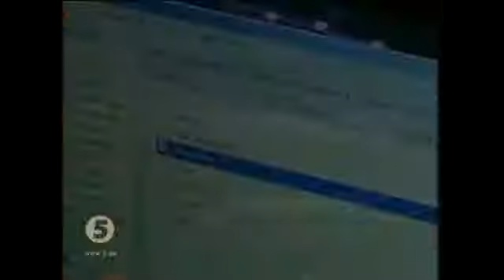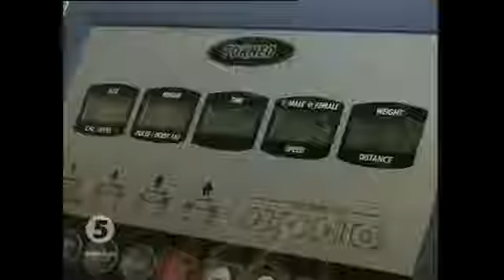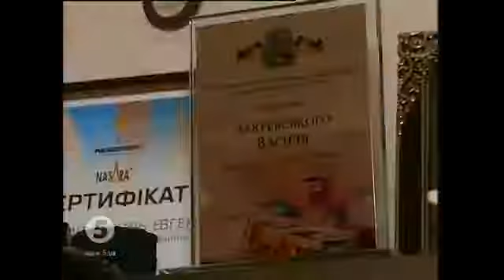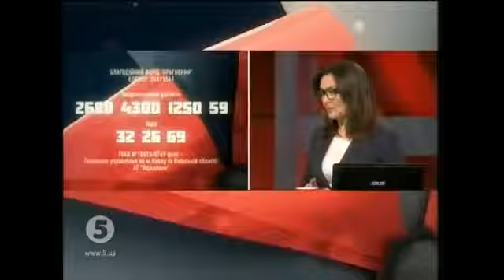Параолімпійські здобутки українських спортсменів 01 06 2016 Україна понад ус